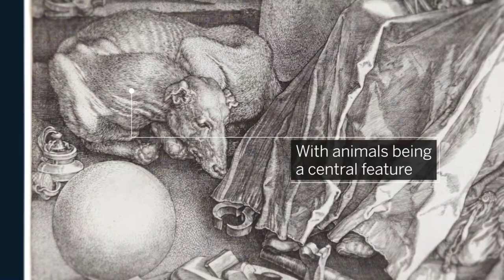Albrecht Dürer.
Dürer the printmaker. Dürer's drawings, paintings and prints make up some of the most iconic images in the history of art and have influenced generations of artists. His AD monogram was - and still is - a sign of quality and creativity and helped make him a rich man in his lifetime.

From his base in Nuremburg, Dürer traveled to some of the most culturally rich cities in Europe where he met artists and intellectuals. These international encounters were hugely important for Dürer's artistic development. No other artist from northern Europe gained such an appreciation for the art of Renaissance Italy.